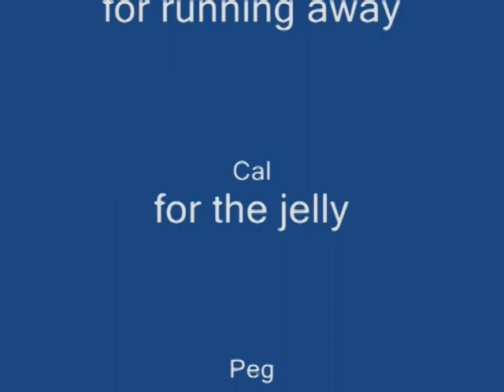Go Karting at Danes Dyke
Go Karting at Danes Dyke from years ago